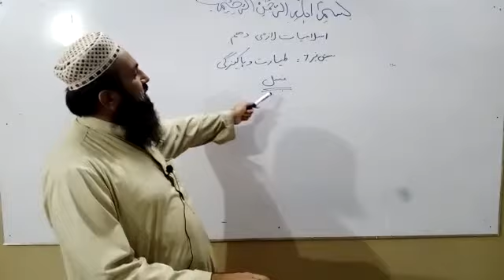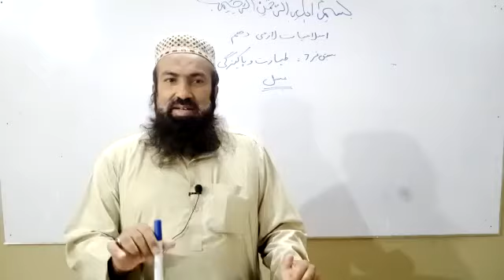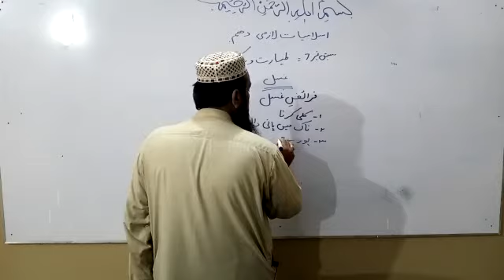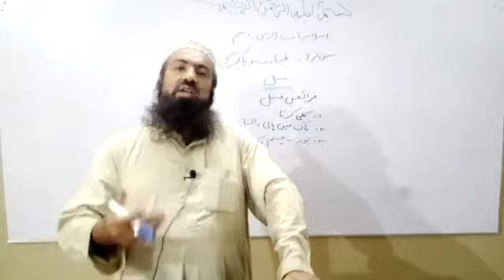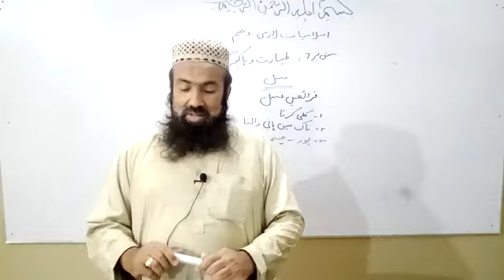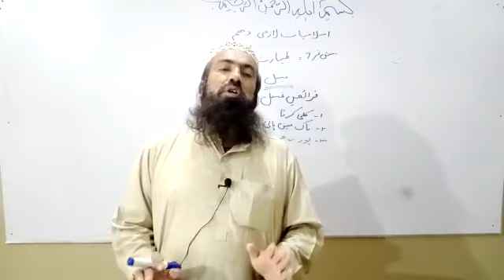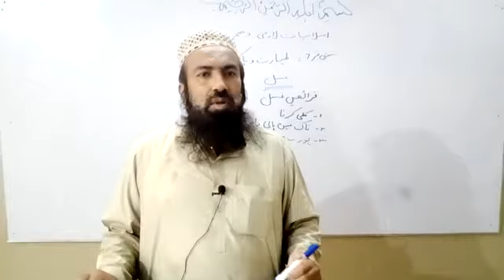10th - Islamyiat Compulsory :: Sabaq No - 7 :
Teacher Name : Hafiz Abdul Basit Farooqi